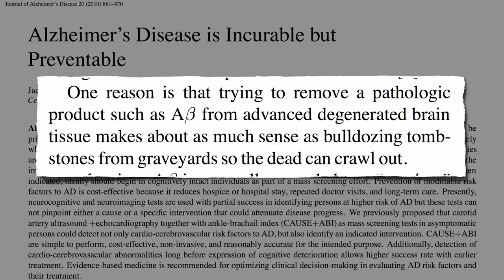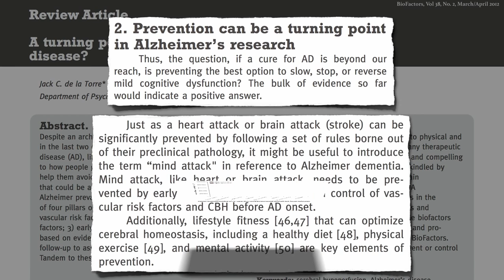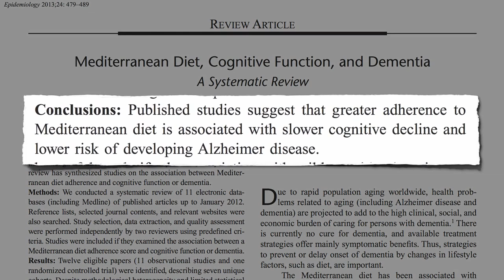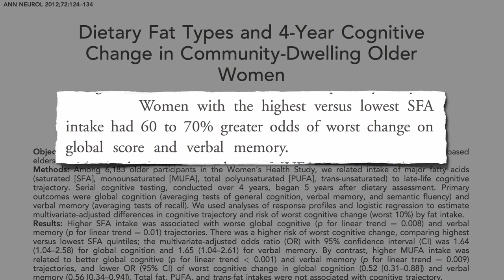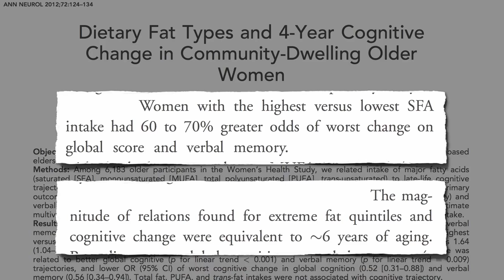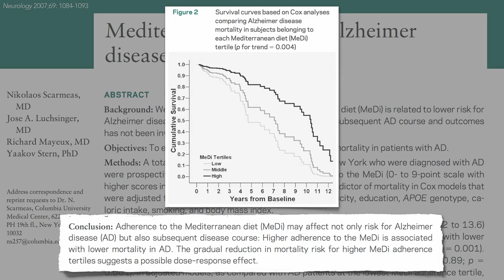Flashback Friday: Preventing Alzheimer's with Lifestyle Changes and Diet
Lifestyle changes could potentially prevent hundreds of thousands of cases of Alzheimer’s disease every year in the United States. And the role of the Mediterranean diet in preventing and treating dementia.

My mom’s mom died of Alzheimer’s. It is worth preventing at all costs.
Up to half of Alzheimer’s cases may be attributable to just those 7 risk factors, and that’s not even including diet, because there were so many dietary factors that they couldn’t fit them into their model.

Have a question about this video? and someone on the NutritionFacts.org team will try to answer it.

Want to get a list of links to all the scientific sources used in this video? You’ll also find a transcript and acknowledgments for the video, my blog and speaking tour schedule, and an easy way to search (by translated language even) through our videos spanning more than 2,000 health topics.

Image Credit: Flood G. via Flickr.